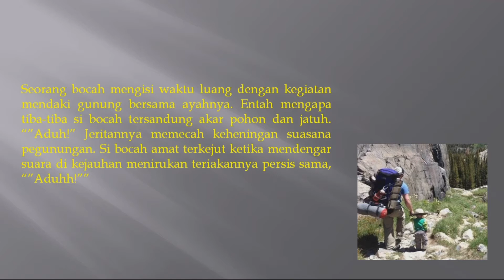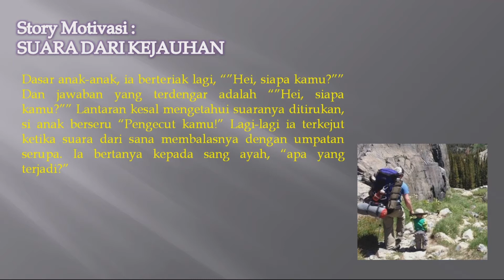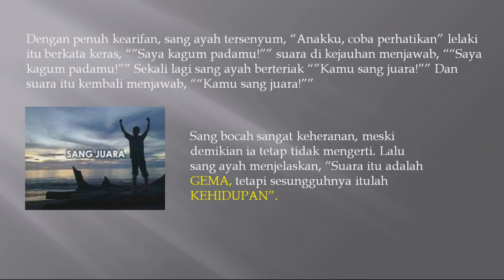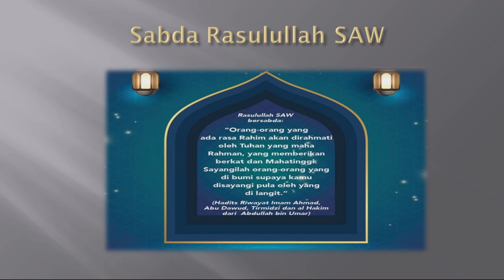Story Motivasi Suara dari Kejauhan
Story Motivasi Suara dari Kejauhan. Kalau kamu pingin dicintai, maka banyak banyak tebarkan cinta. Kalau kamu pingin kedamaian dalam hidupmu, maka banyak banyak berbuat kedamaian untuk sesama. Hidup bukan suatu kebetulan, tapi hidup adalah pantulan dari semua yang kita lakukan.